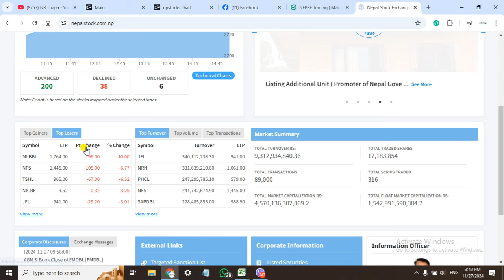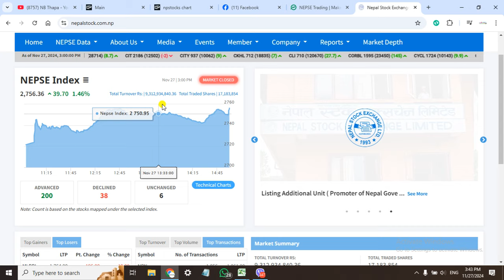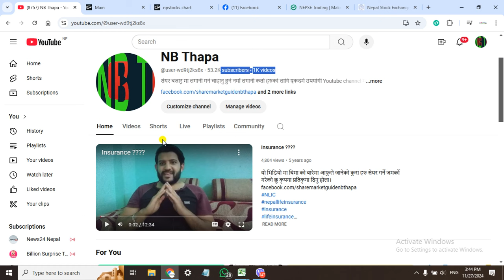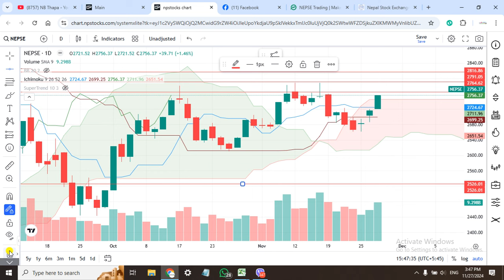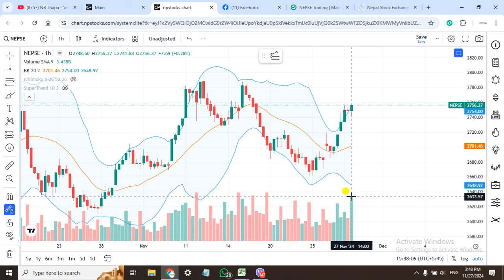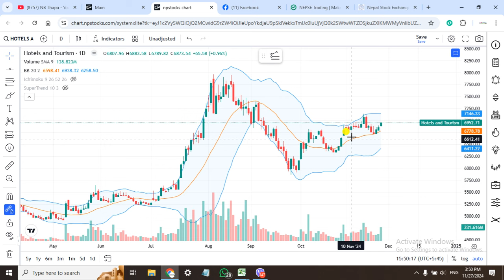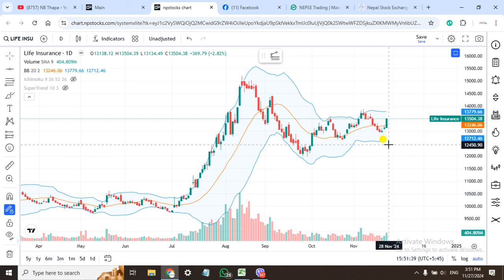Nepse Daily Update//Stock Analysis Nepal